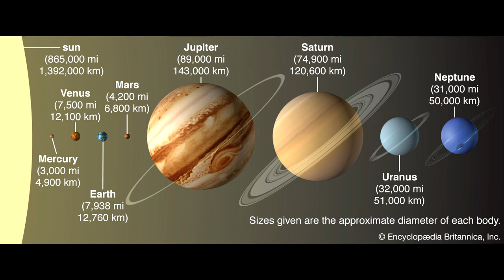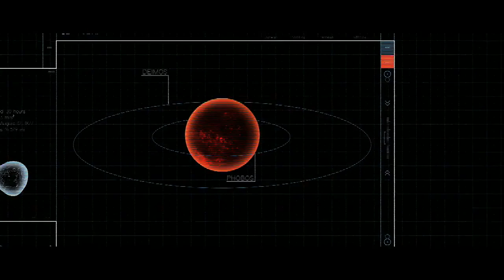Mars'in Halkalari Geri mi Geliyor?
Satürn, etrafındaki halkalar nedeniyle Güneş Sistemi’nin en ilgi çekici üyelerinden biri. Aslında Güneş’e uzak gezegenlerden Jüpiter, Neptün ve Uranüs de halkalara sahip. Ancak bu halkalar Satürn’ünki kadar belirgin değil. Gezegenlerin sahip olduğu halkaların nasıl oluştuğuyla ilgili kabul edilen görüşlerden biri, uydunun gezegenin kütleçekim etkisiyle parçalanması.Bu arastirmalarin bazi noktalari bizi Mars in uydulari Phobos ve Demios a da yonlediriyor Mars, Phobos ve Deimos isimli iki uyduya sahip. Mars’a çok yakın yörüngelerde hareket eden bu uydulardan Phobos Mars a 6000 km mesafede yani cok cok yakin denecek bir uzaklikta ve bir mars gununde gezegenin cevresinde yaklasik 3 tur atacak hizla yani 2 m/sn hizla marsin cevresinde dolaniyor. Bu hizin bir kursundan hizli oldugunu belirtmem ne kadar hizli hareket ettigini tahmin etmenie yardimci olacaktir. Ayrica eger Mars da yasiyor olsaydik Phobos u gunde en az iki kere dogarken gorebilecegimiz bir manzaranin bizi bekledigini de soylemeliyim.Phobos her yıl birkaç santimetre Mars’a doğru yaklaşıyor. bununla birlikte 22 km lik capa sahip olan bu uydunun yuzeyinde bulunan derin catlaklar bilim insanlarini bu uyduyu ve kardesi demios u arastirmaya itiyor. Bu iki uydunun nasil var oldugunu arastiran arastirmacilarin ortak kanisi daha once Mars a carpmis bir meteordan uzaya sacilan enkaz parcalarinin Mars a yakin bir yorungede once bir halka olusturmasi ve zamanla kutle cekiminden dolayi bu enkazin birlesip Phobos ve Demios u olusturmasi seklinde oluyor. Bu durum Pobos uzerindeki derin catlaklari ve  zayif yuzey yapisini da acikliyor. Phobos ile mars  arasindaki mesafenin azalması Mars’ın uydusu üzerindeki kütleçekim etkisinin artmasına neden oluyor. Bu süreç Phobos’un parçalanmasıyla ya da Mars’a çarpmasıyla sonuçlanabilir.
Nature Geoscience dergisinde yayımlanan araştırmada bilim insanları, yapısındaki gözeneklerin ve çatlakların Phobos’un parçalanma sürecini kolaylaştırabileceğini belirledi.Arastirma  sonucunda  açığa çıkan farklı büyüklükteki kayaçlarin  Mars’ın etrafında dönmeye devam ederek gezegenin etrafında halka şeklinde bir yapı oluşturabileceğini gösteriyor. Mars’ın milyonlarca yil once var oldugu ve uydularini olusturdugu dusunulen halkalari bu parcalanma sonrasinda yeniden ortaya cikabilir .halkalarinin  oluşumunun 20 ila 40 milyon yıl sürebileceği, oluşan halkanın da 1 ila 100 milyon yıl boyunca varlığını sürdürebileceği tahmin ediliyor.
Araştırmayı yaparken Satürn’ün halkası üzerinde yapılmış çalışmalardan yararlanan Benjamin Black ve Tushar Mittal, dağılan parçacıkların 100 milyon yıl kadar halka şeklinde kalacağını, daha sonra da Mars’ın üzerine meteor yağmuru olarak yağabileceğini söylüyorlar. Bu yağmurun sonucunda da Mars’ın yüzeyinde krater çukurları oluşabilir. Tozun buzun aksine güneşi yansıtmadığı düşünülürse bu halkanın Dünya’dan görülüp görülmeyeceği belli değil. Belki bir teleskop yardımıyla gölgeler halinde bu halka görülebilecek.Bu çalışmaların geçmiş dönemde güneş sisteminin nasıl olduğu, uyduların nasıl yok olduğu ve gezegenlerin halkalarının nasıl oluştuğu gibi sorulara cevap olacağı düşünülüyor.